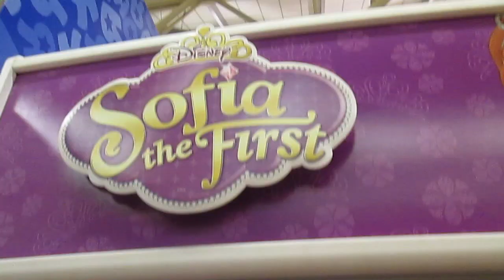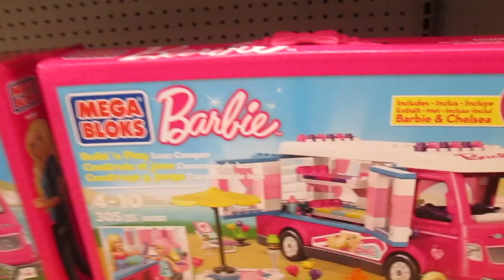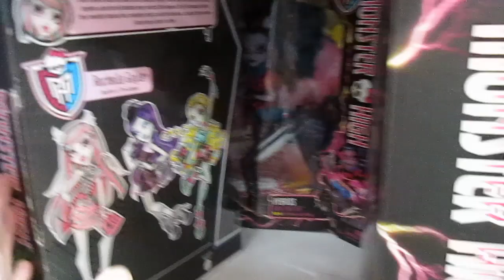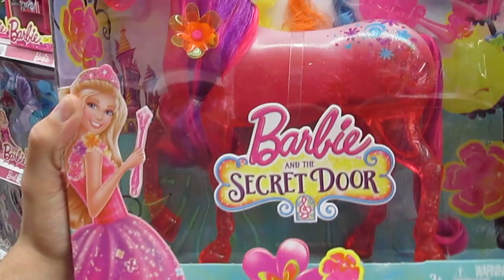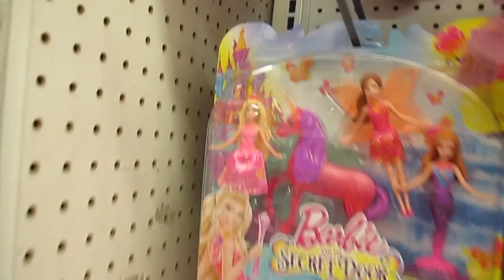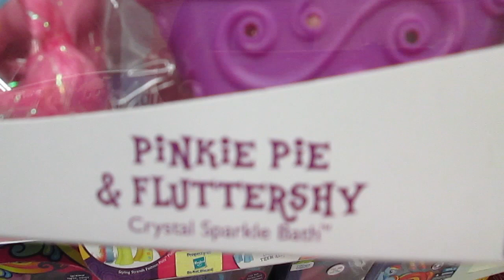LATE NIGHT TOY HUNT! MY LITTLE PONY! BARBIE! ZELFS! LITTLEST PET SHOP! MONSTER HIGH!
I decided I was gonna make a late night toy run in hopes of finding some new stuff!  I searched all over for some new My Little Pony, Barbie Style Luxe Glam dolls, Ever After High, Wave 3 Zefls, Monster High, and some Littlest Pet Shop.  Did I have any luck?  I guess you'll have to watch and find out!  Stay awesome opossums! xoxo